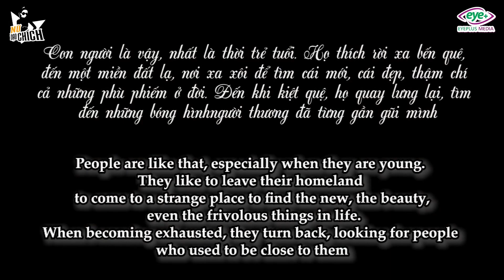New Lifetime Movies 2021| The Mother Catches Her Daughter-In-Law When She Is Having Adultery